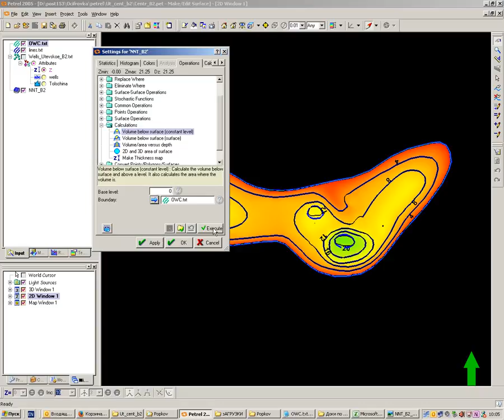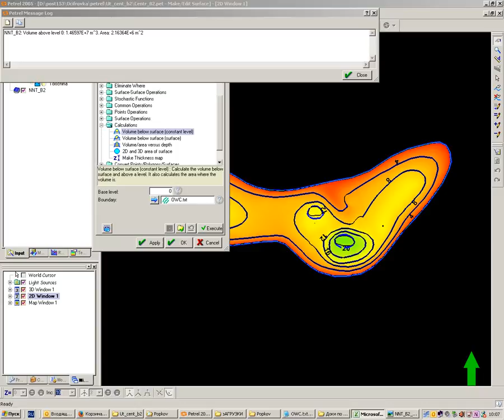Обучалка по профессии петрель